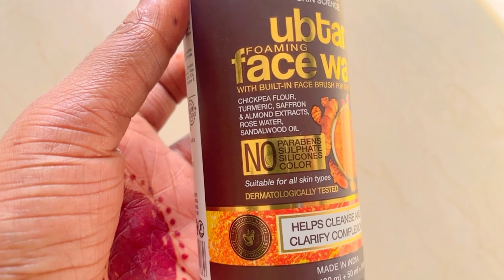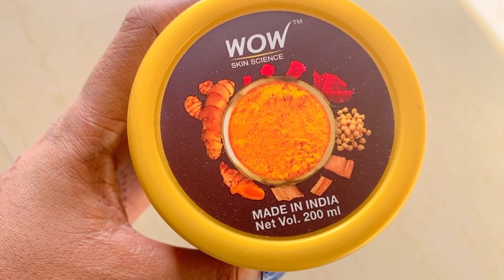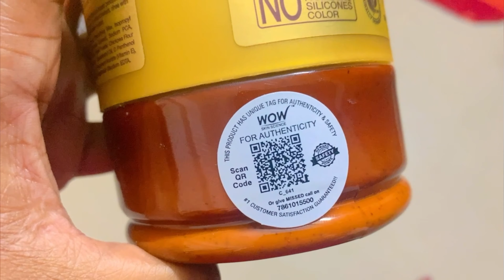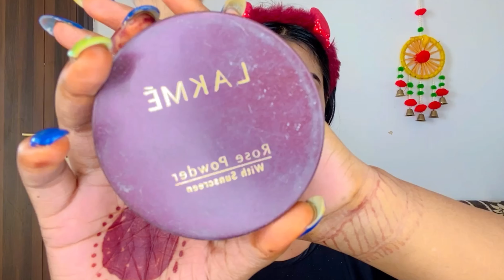Easy & Special makeup For Diwali & Bhaiyadooj ||Traditional Indian Festival Makeup Tutorial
It comes only once in a year that we celebrate and enjoy many festivals together. Diwali and Bhaiya Dooj are also coming soon I know you guys are very excited to celebrate these festivals today I am sharing with you an amazing and easy makeup.

So let’s begin My products are Here

WOW Skin Science Ubtan Ranges

Lip Scrub lip scrub for dark lips to lighten pink

Lip balm: . Organic Harvest Red Hibiscus Flavour Lip Balm

Manaearth moisture

Good Vibes 20% Vitamin C Glow Face Serum (10 ml)

Primer; Maybelline New York Fit Me Face Primer

Eyeshadow pallet

Swiss beauty concealer

Contour SUGAR Cosmetics Contour De Force Mini Bronzer

Foundation Maybelline New York Fit Me foundation

Blusher SUGAR Cosmetics Contour De Force Mini Blush

Stay Quirky Drama Queen Gel Eyeliner - Black (3 g)

Maybelline New York Sensational Liquid Matte Lipstick 11, Made Easy (7 g)

Makeup fixer